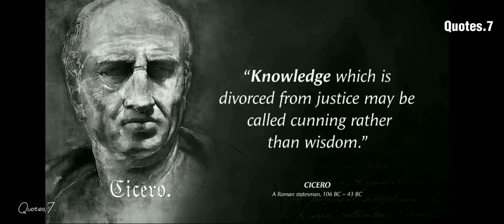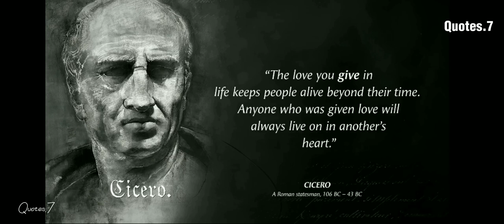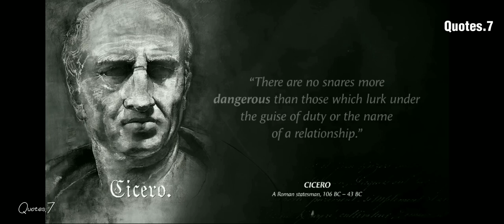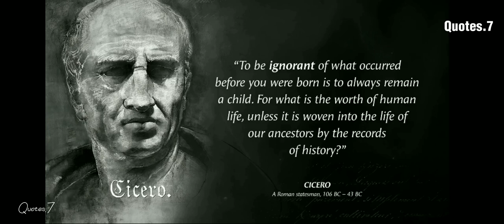Cicero's Quotes which are better known in youth to not to Regret in Old Age ||INSPIRATIONAL QUOTES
Marcus Tullius Cicero was a Roman statesman, lawyer, scholar, philosopher, and academic skeptic, who tried to uphold optimate principles during the political crises that led to the establishment of the Roman Empire.

Born: 3 January 106 BC, Arpino, Italy
Assassinated: 7 December 43 BC, Formia, Italy
Full name: Marcus Tullius Cicero
Parents: Marcus Tullius Cicero, Helvia
Influenced by: Aristotle, Plato, Socrates, Demosthenes, Lucretius, Polybius, Panaetius, more
Children: Tullia, Cicero Minor
Spouse: Terentia (m. 79 BC–51 BC), Publilia (m. 46 BC–45 BC)

motivational channel
best motivational video channel on youtube
inspiration channel schedule
motivational youtube channel name ideas
near motorway
inspiration channel on dish
description for motivational channel
motivational youtube channel name generator
name for motivational channel
motivational quotes telegram channel
logo for motivational channel
motivational books telegram channel
telegram motivational channel in hindi
motivational channel on youtube
motivational youtube channel description
how many mtv channels are there
nas motivational quotes
how many motivational channels on youtube
motivational channel category
motivational videos 786
motivational channel monetization
motivational quotes channel
motivational channel in youtube
motivational channel about
motivational youtube channel name
inspirational channel on spectrum
best motivational channel on youtube india
most popular channel
channel motivation
motivational channel name ideas in english
motivational cong tv quotes
motivational tv series for students
inspiration channel guide
motivation channel name list

Popular TAGS...